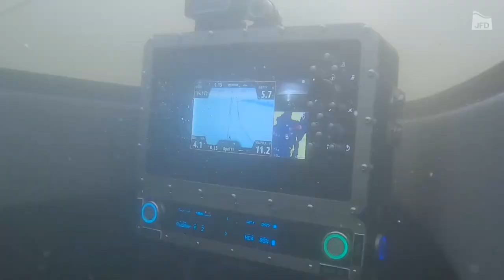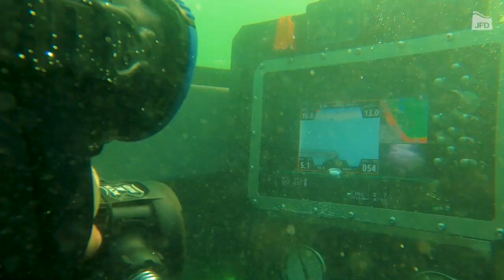JFD Shadow Seal - Inspired by the past, built for the future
The Shadow Seal is Tactical Diving Vehicle constructed for both over and underwater transport, two high-power electric motors covertly transport four divers and 450 litre PAX.

Equipped with closed-loop trimming tanks, bow- and trim thruster and underwater navigation system.

With onboard suit heating, CCR compatibility, each sub has the capability to safely and comfortably accomplish the most demanding challenges.